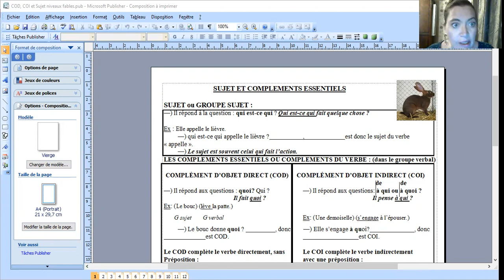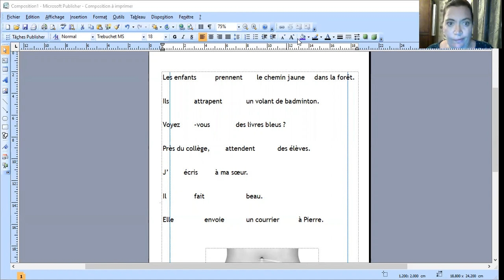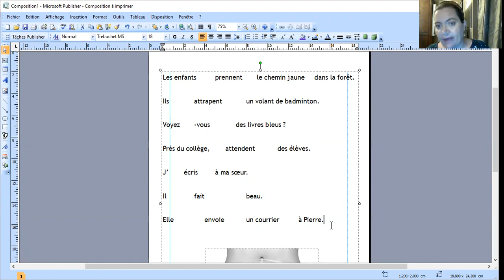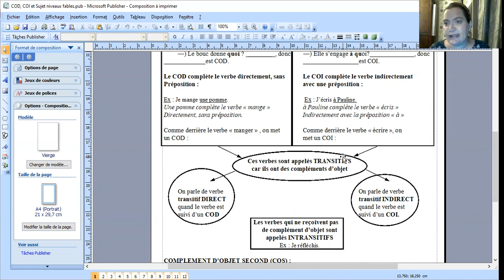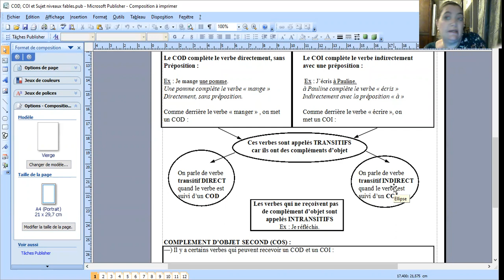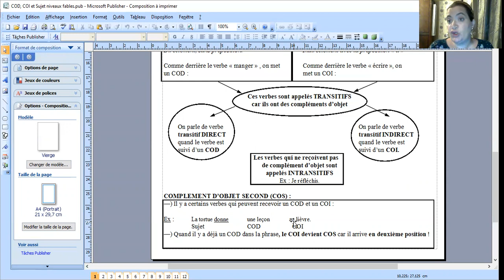cod coi explications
Comprendre les Compléments essentiels !